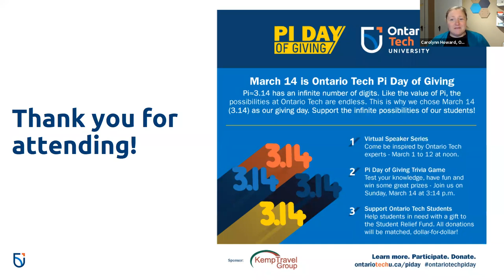Alumni Speaker Series - Emily Uza and Megan (Friel) Legge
Emily Uza and Megan (Friel) Legge joined the alumni speaker series on February 23 to talk about being members of inaugural Ridgeback teams & their paths since graduation.